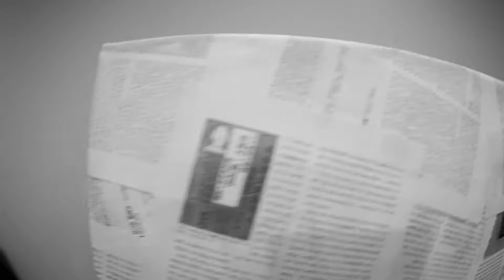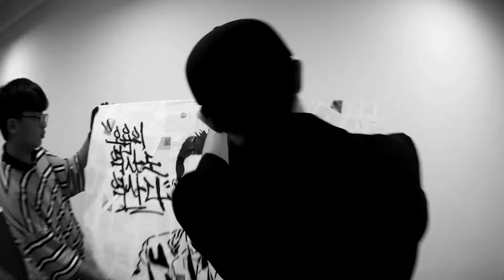식민지 역사 박물관 그래피티 라이브 페인팅 - L.A.C Crew Live Paingting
그래피티 아티스트 레오다브입니다.

Graffiti by Leodav
카카오톡:Leodav
Graffiti Artist Leodav